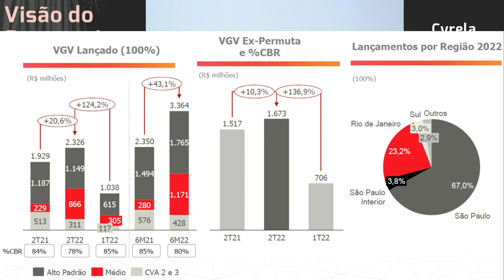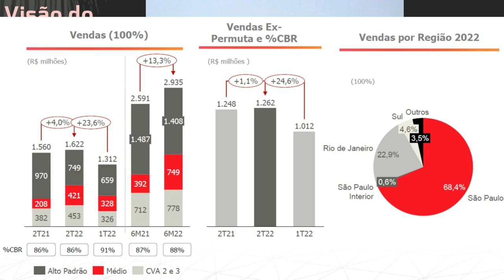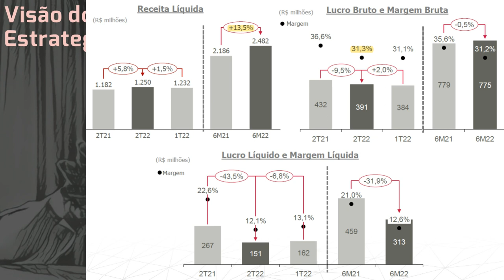17.08.2022 - Visão do Estrategista - Resultados Cyrela 2T22 - CYRE3